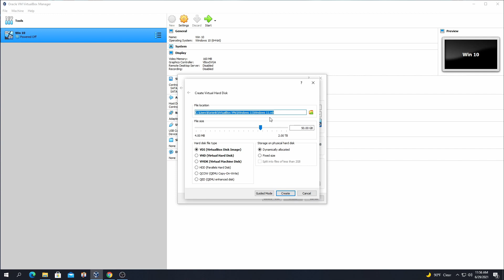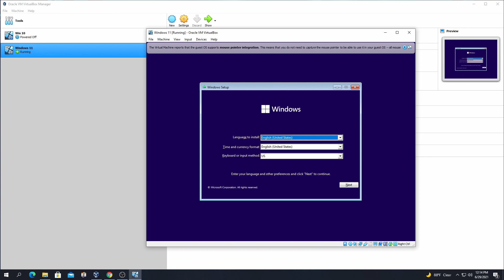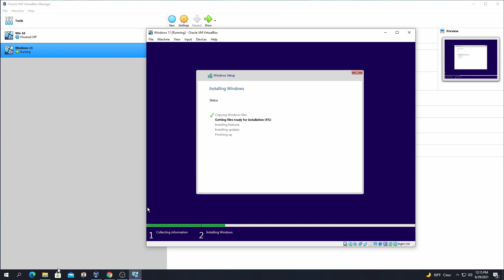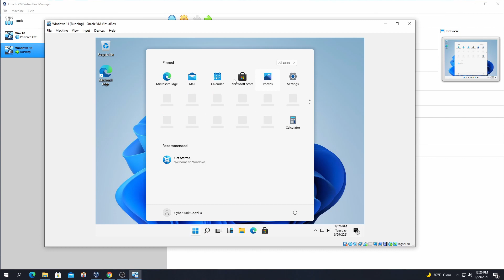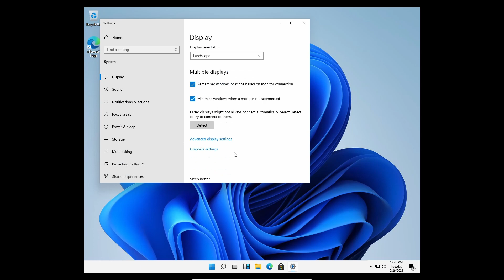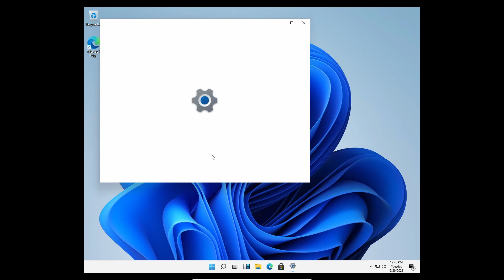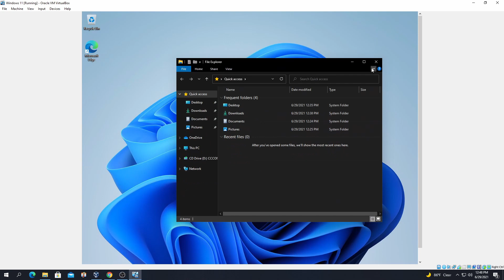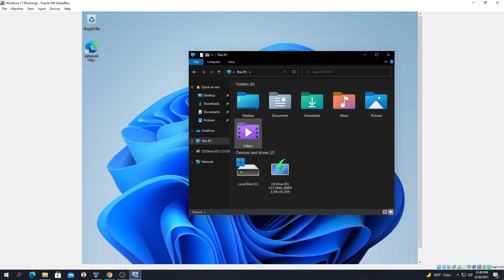How to install Windows 11 in 5 minutes ( Demo ) on VirtualBox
Here is a video on how to install Windows 11 on a virtual machine this version is released version it's not official so some big changes aren't included you can definitely use this to try it out until you decide you want to upgrade your windows 10 to windows 11 :)

windows 11